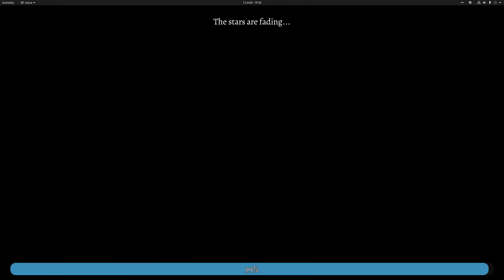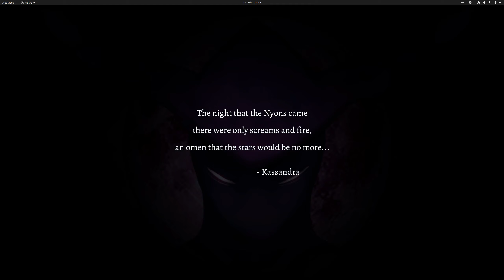Astra Fading Stars : Les étoiles se cachent pour pâlir !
Découvrez avec moi  la "Via Souterrata" du titre développé par Dimension Omega.
Gameplay erratique sur la Démo d'Astra Fading Stars (version avec fails mémorables).